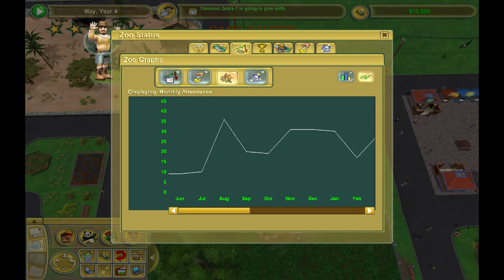Zoo Tycoon Playthrough #20 - Repopulation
I continue the new series on a game that has been gathering dust on my shelf.  Zoo Tycoon   2 is a park builder tycoon game that lets you build a zoo of your dreams.